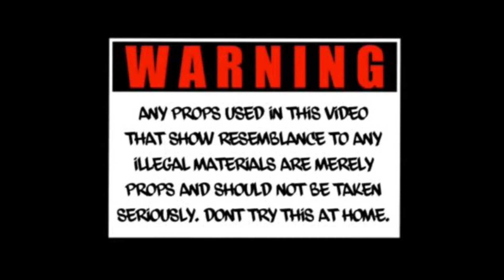ChoppaBoy - “Pop Out” (Music Video) Shot By